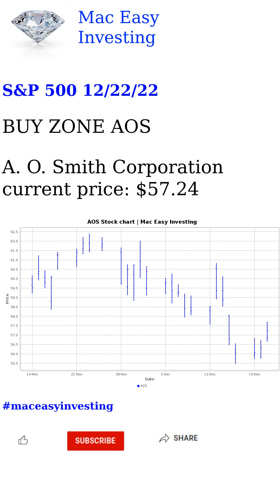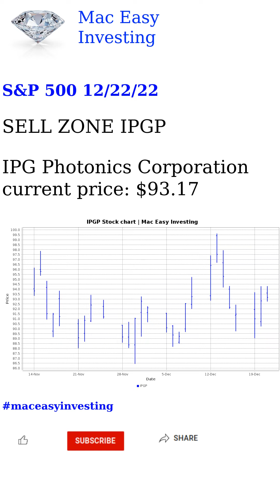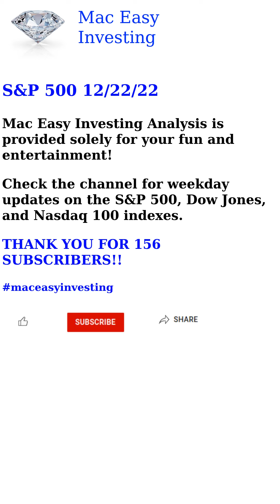S&P 500 12/22/22 Analysis